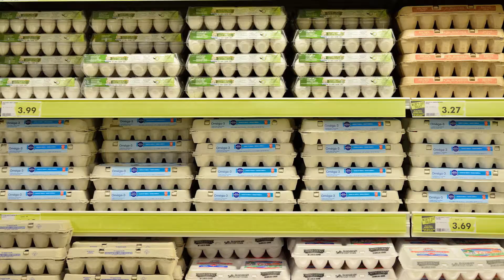Hormones are not added to eggs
Christopher Knight dives into the truth about egg production.